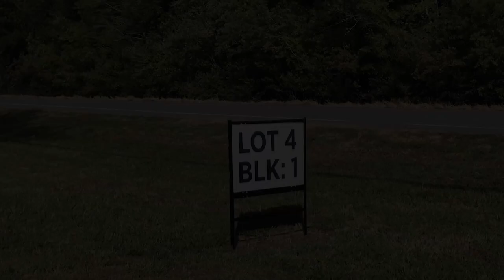3445 BAYOU BLACK LOT 4 Tour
3445 BAYOU BLACK LOT 4 Tour